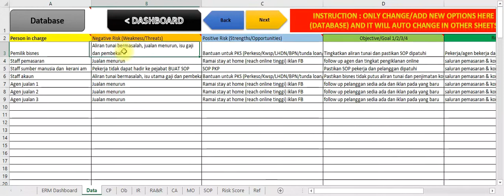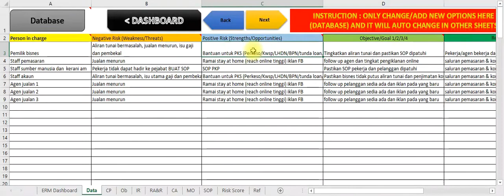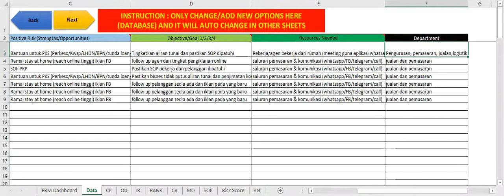tutorial ke3 Penggunaan Software urus risiko usahawan PKS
Penggunaan Software urus risiko usahawan PKS

Ikuti Tutorial menggunakan software ERM for SME version 1 (PERCUMA) yang dibuat khas untuk usahawan urus risiko terutama dalam menghadapi kesan PKP akibat Covid-19.

Sebelum tonton pastikan anda joint telegram ERM for SME support group di link berikut untuk download software tersebut (dibahagian pin post):

Tutorial ini dipecahkan kepada 7 tutorial.
Pastikan anda tonton kesemuanya untuk faham penggunaan system PERCUMA ini.

Untuk belajar dan lebih faham bagaimana PKS dapat menggunakan system ini menguruskan risiko sila sertai group kami di

Selamat mencuba dan semoga bisnes anda sukses.

Jadual siaran channel KAY..
1) Isnin: Video motivasi
2) Selasa: Video tips melukis dan seni
3) Rabu: Video usahawan
4) Khamis: -
5) Jumaat: Video Islamik
6) Sabtu: Video DIY
7) Ahad: Video Review dan Unboxing dari perspektif pengguna